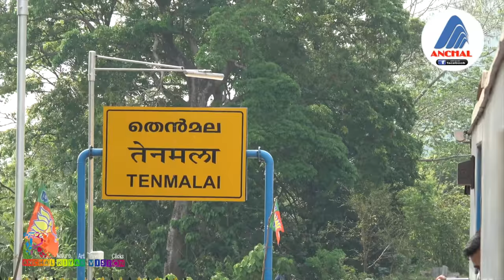KOLLAM -SENGOTTAI The first Broad Gauge Train Journey - A Documentary about New Broad Gauge line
ചരിത്ര പാതയിലെ പ്രതീക്ഷയുടെ ചൂളംവിളികൾ .After a gap of eight years, a special fare train, connecting Tambaram (Chennai) and Kollam in Kerala, traversed the recently converted (metre gauge to broad) railway stretch between Sengottai and Punalur on Saturday.

The 112-year-old Sengottai-Punalur metre gauge section was one among the various railroad stretches, including Tirunelveli-Tiruchendur, and Tenkasi-Tirunelveli, dismantled in 2010 for gauge conversion. Considered as one of the most scenic railway routes in the country, the stretch was the sole gateway between Kerala and Tamil Nadu through Tirunelveli.